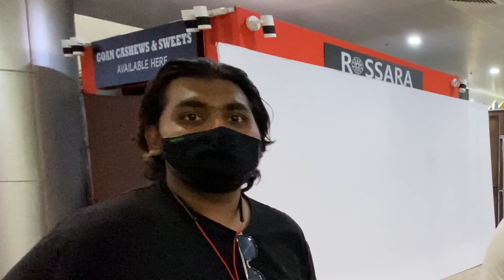SO FINALLY IS BAAR DUDHSAGAR FALLS POCH HI GAYE 😍 | GOA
So Finally We Did It Kids 😂
I Hope You Guyz Love Will Love It
Aur Yaar Kuch B Imporve Karne Jesa Lage To Patt Se Comments Me Batao Vaio 🧡